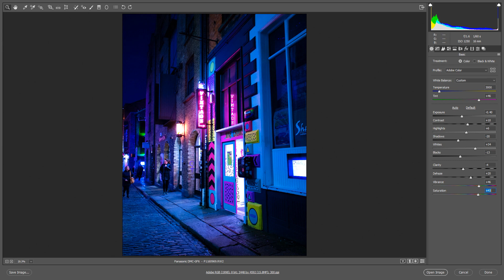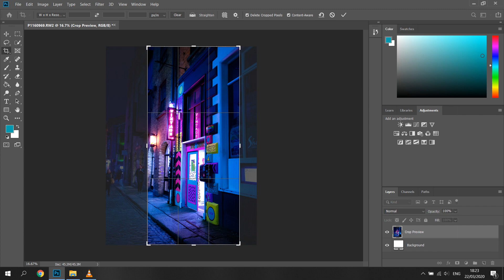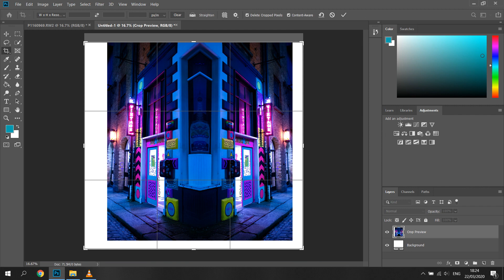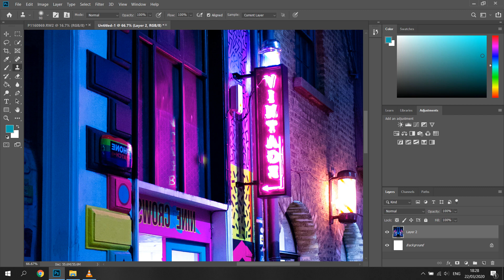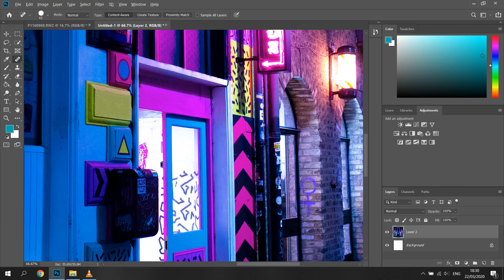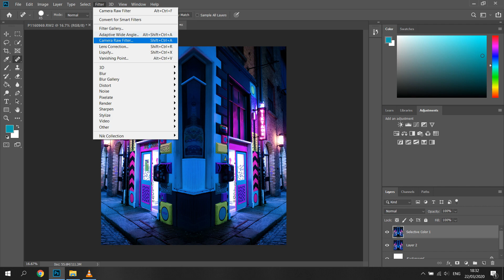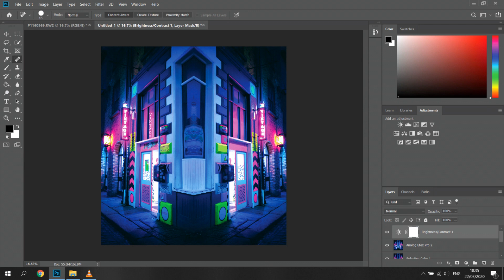TUTORIAL: Outrun Cyberpunk Photo Edit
Tutorial on how to edit your photos in Outrun Cyberpunk style using Photoshop and Nik Collection Filters.

Intro: Right_Here_Beside_You
Video Music: Ladybug

Link to DXO Nik Cllection Plugins
(Not sponsored,but if they offered me a freeby I wouldn't say no)